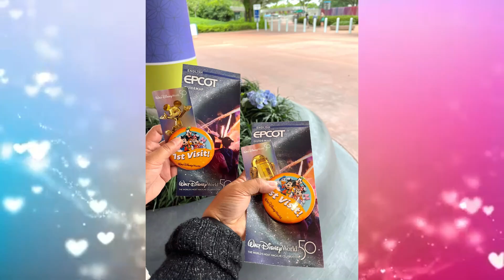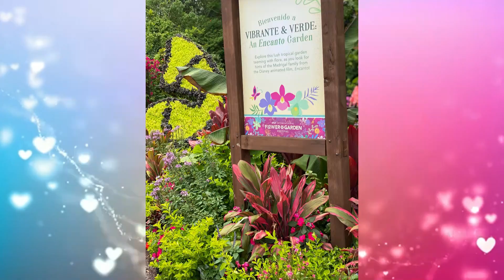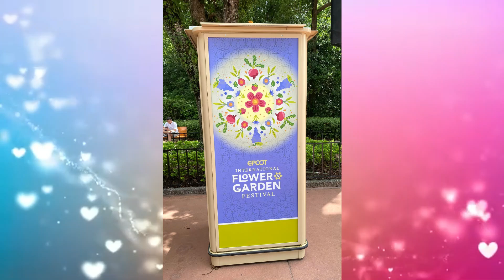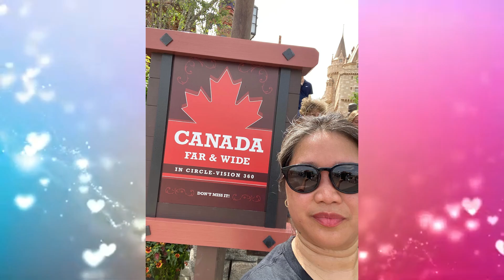Disney World, Florida (May 2022)